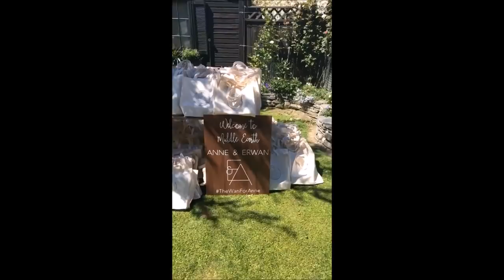ANNE CURTIS Pre-Nuptials Party in New Zealand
Anne Curtis and Erwan Heussaff Wedding highlights: Pre-wedding party in Queensland, New Zealand. November 11, 2017.